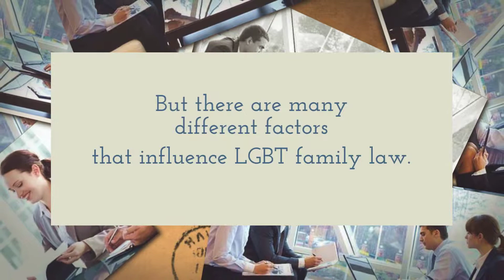Is Same Sex Adoption in South Florida Possible? | Brodzki Jacobs & Associates, PL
Brodzki Jacobs & Associates, PL

Many couples are considering the possibility of same sex adoption in South Florida. But there are a lot of different factors that influence the success of LGBT family law in South Florida. Our knowledgeable attorneys at Brodzki Jacobs & Associates, PL are here to guide your family to success.

If you’re looking to adopt through the DCF or through a private agency, you need the best assistance to fight for your family’s success. Our attorneys specialize in providing the necessary guidance through this type of same sex adoption in South Florida.

When you’re looking to complete your family through adoption, you need the best support for LGBT family law in South Florida. Don’t let the confusing processes keep you from completing your family through same sex adoption in South Florida.